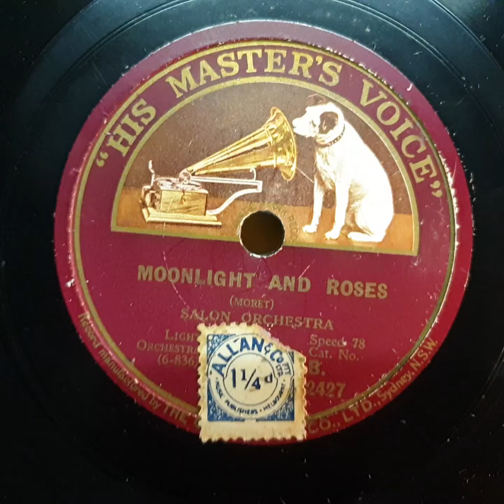Moonlight and Roses. Salon Orchestra. HMV 78rpm. External Horn Gramophone Phonograph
External Horn Gramophone Phonograph